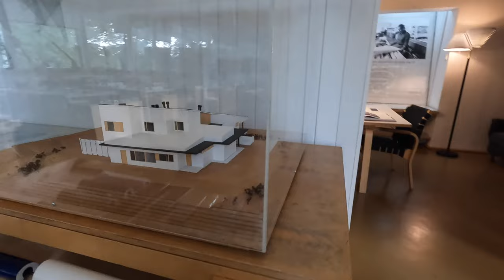HELSINKI | Studio Aalto by Alvar Aalto l 4K Architecture Tour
From alvaraalto.fi:

Explore the architecture and design of the renowned architect and furniture designer Alvar Aalto’s office, featuring his famous furniture. Studio Aalto is located in Munkkiniemi area in Helsinki.